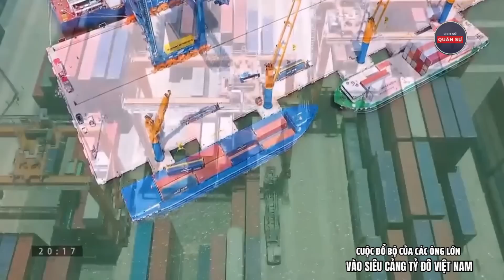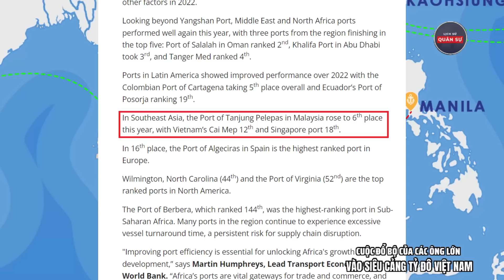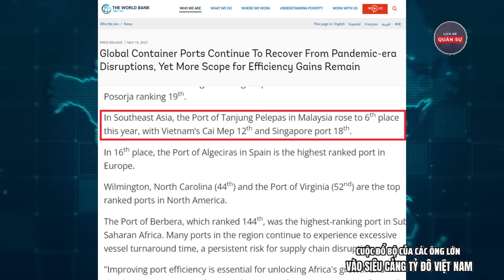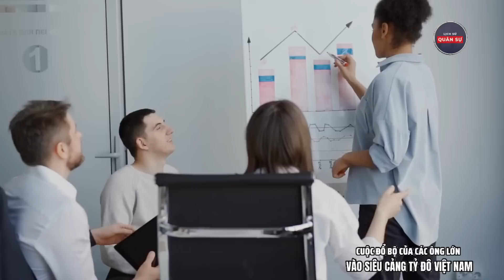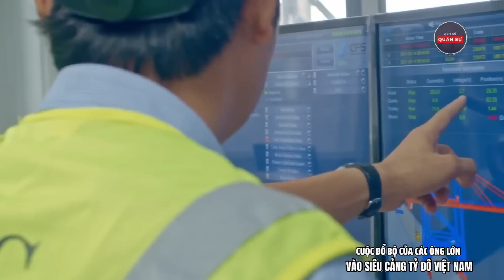Cuộc Đổ Bộ Tỷ Đô Vào Siêu Cảng Việt Nam Của Các Ông Lớn | Lịch Sử Quân Sự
quan hệ việt nam hoa kỳ,